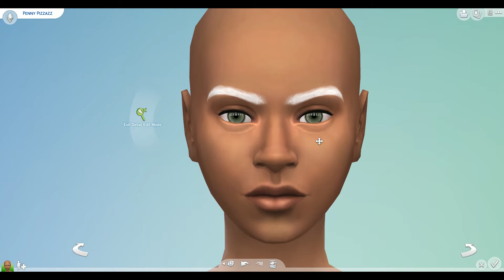Penny Pizzazz Townie makeover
Hey guys here's the third video for my urban townie makeover series.